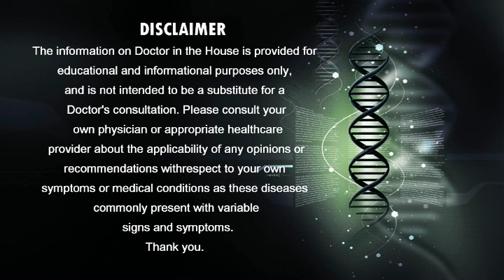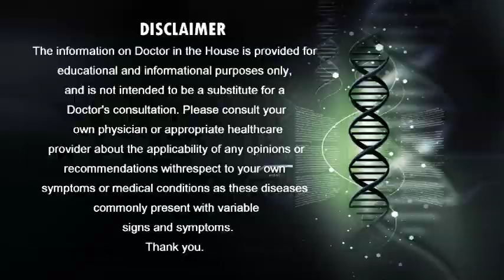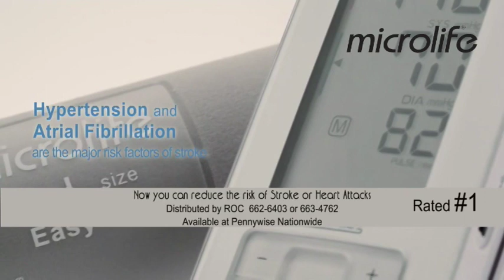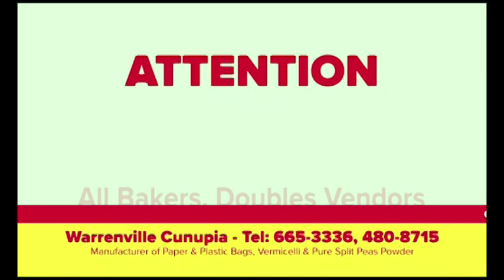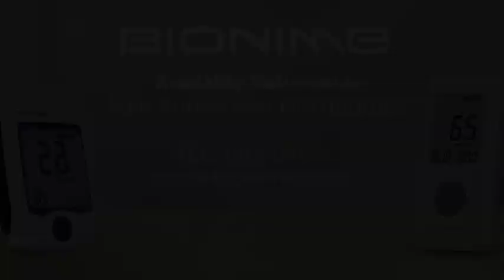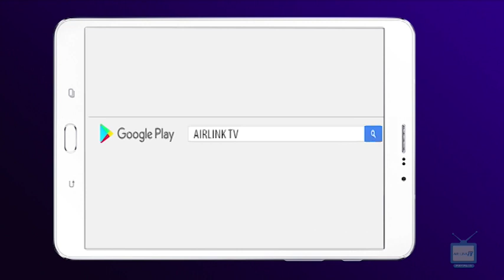Doctor in the House 17th 2nd 2020